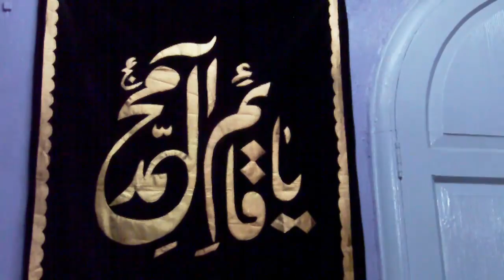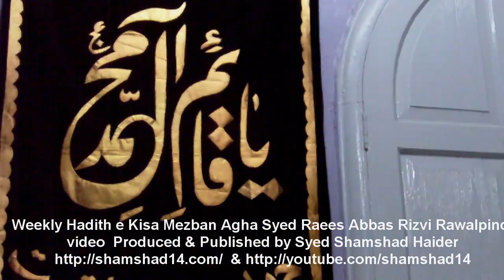Hassan Raza Kyani 210411 Mezban Raees Abbas Rizvi.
Janab Hassan Raza Kyani at Weekly Hadith e Kisa (Rawalpindi-Islamabad) Mezban Janab Agha Syed Raees Abbas Rizvi Shah Chan Chiragh Rawalpini held on his residence 21th April 2011